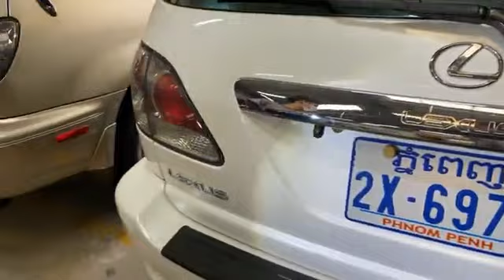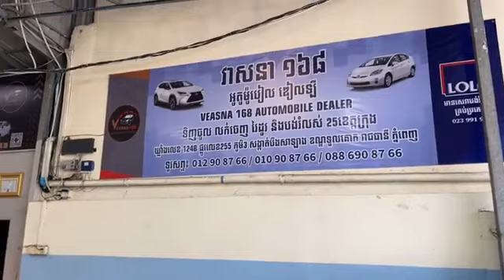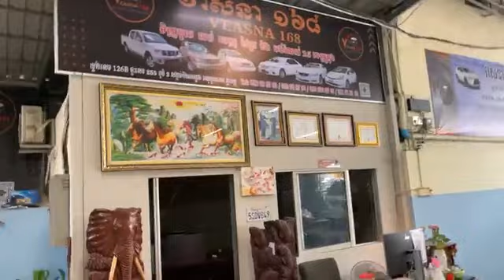ឡានលក់ វ៉ៃដូរសេរី និង រំលស់25ខេត្តក្រុង Tel:078353562/087813636/066626428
ចំណាំ:សម្រាប់បងប្អូនដែលកំពង់ស្វែងរកទិញឬលក់រថយន្ត។ដើម្បីកុំអោយខាតពេលវេលាយូរបងប្អូនទាក់ទងមក 1.ចុចនៅលើ Youtube ហើយចុចលើចន្លោះស្វែងរកហើយវាយពាក្យថា “SM Shop Car Auto” 2.ចុចលើកម្មវិធី Facebook ហើយចុចលើចន្លោះស្វែងរកហើយវាពាក្យ ‘SM Shop លក់រថយន្តទំនើប ឬ Sokun លក់ទិញរថយន្ត” 3. បងប្អូនអាចចុចlink ខាងក្រោមបាន 4.